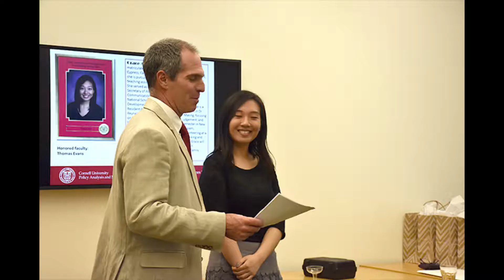PAM Outstanding Seniors Reception 2016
Reception for outstanding seniors in Policy Analysis and Management. photo collage